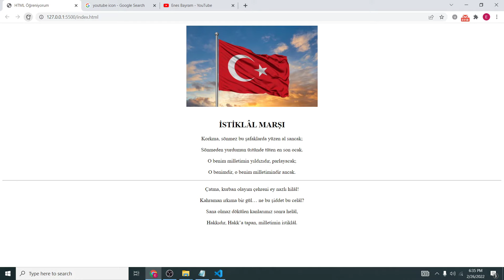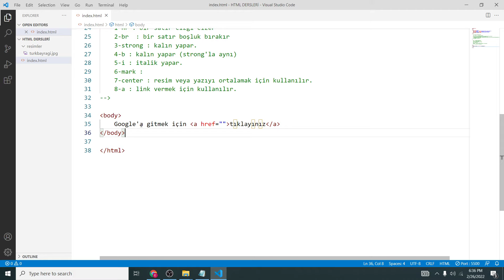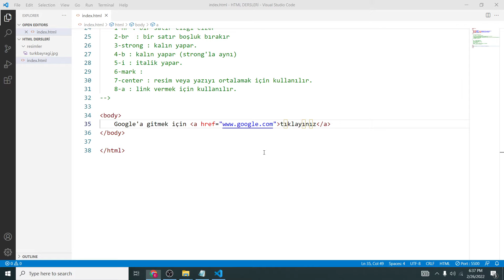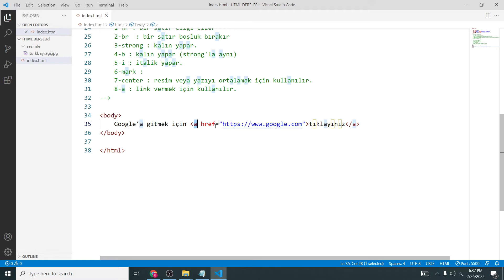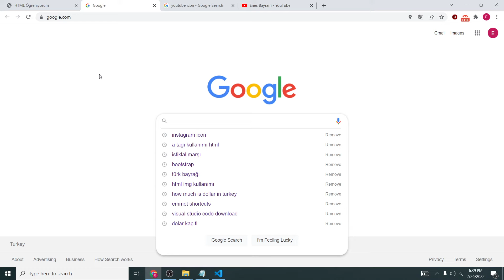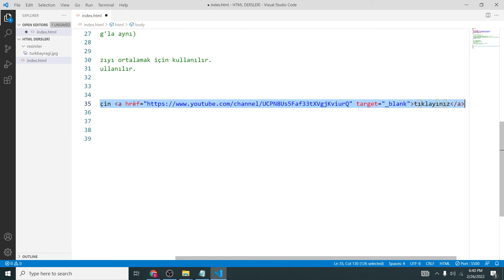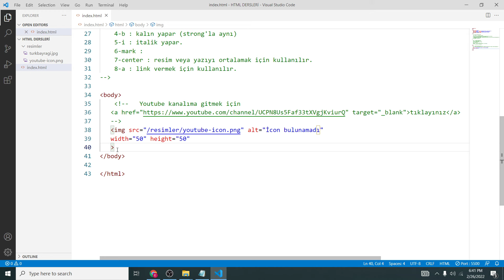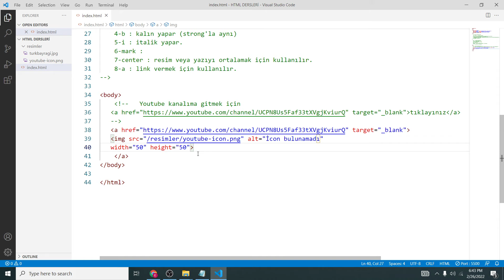11 - Link Etiketi | Link Nasıl Verilir | a Etiketi | HTML Dersleri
Herkese merhaba,
Bu derste html de nasıl link oluşturma , yönlendirme gibi işlemleri yapacağız.
A Etiketi proje yaparken çok ihtiyaç duyacağınız ve kullanacağız etikettir.
Keyifli bir dersti , bir sonraki derste görüşmek dileğiyle :)